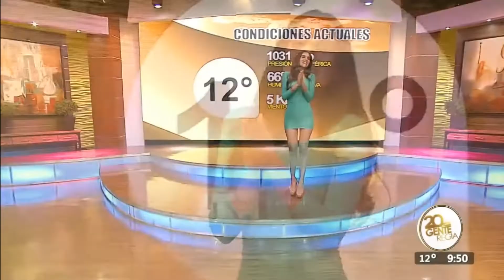Lluvia Carrillo 2022 01 11 1076p 20fps H264 128kbit AAC